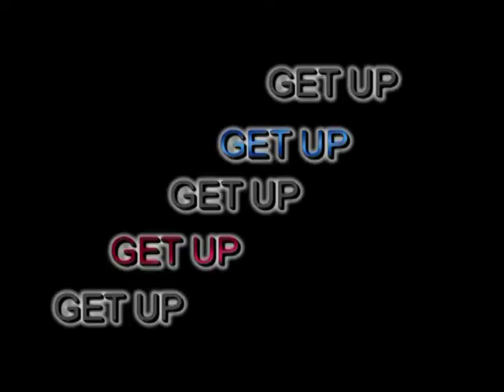Rob J on HEART TO HEART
JEFFREY LAVALLEY TALKS TO ARTIST ROB J ON THE SHOW HEART TO HEART.